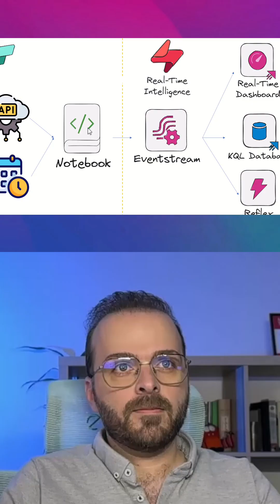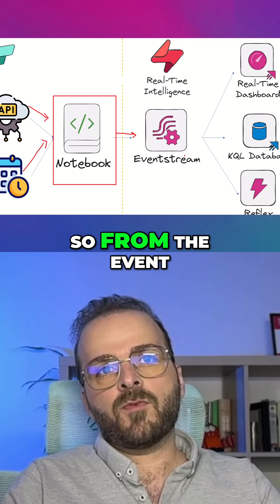Microsoft Fabric: Automate API Calls for Real-Time Analytics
Microsoft Fabric is a game changer for real-time analytics offering powerful options for different scenarios In this video I will show you how to use a notebook to automatically run an API every 2 seconds fetch live data and stream it into an event stream So let's create this solution together